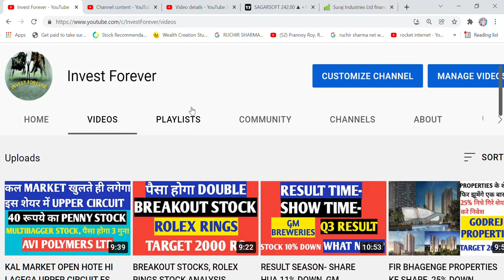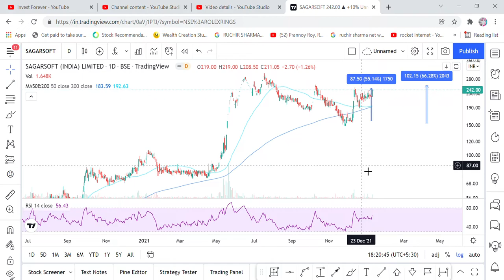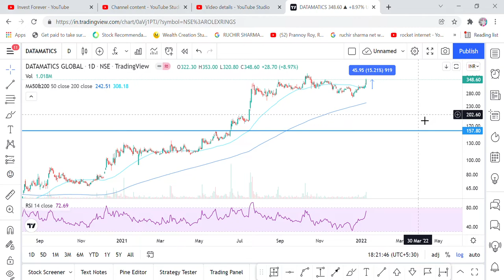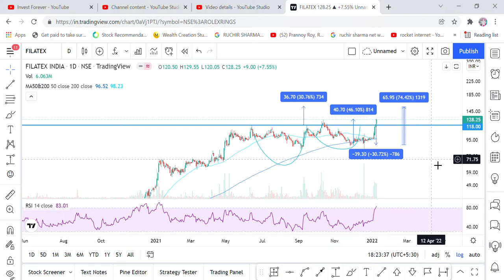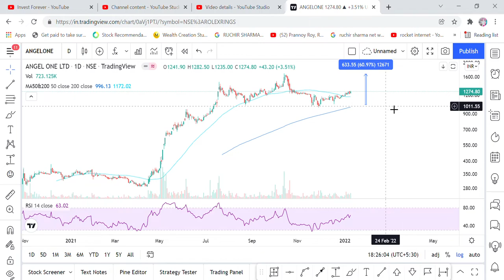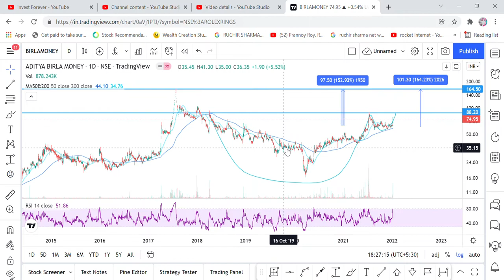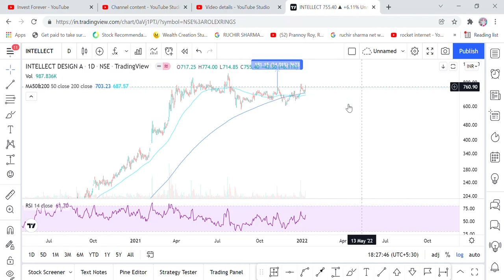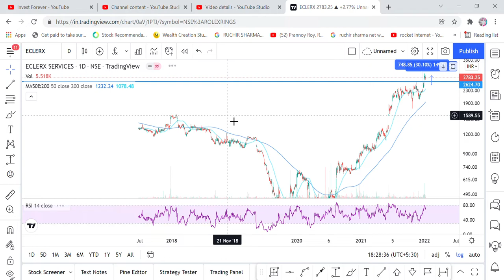BREAKOUT STOCKS- AARTIIND,INTELLECTDESIGN,ECLERX,DATAMATIC,FILATEX,ANGELONE,ROLEXRINGS,SAGARSOFT ETC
Hi Friends,